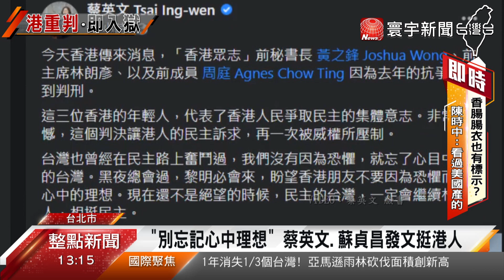黃之鋒等三人判刑 即刻入獄 蔡英文 : 台灣繼續挺港人｜寰宇新聞20201203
香港眾志前秘書長黃之鋒、前成員周庭及前主席林朗彥，被依煽惑、組織及參與未經批准集結等罪，遭判刑13.5個月、10個月與7個月，引起港台各界嘩然，尤其是曾參與過台灣野百合學運的立委鄭麗文，有感而發，認為搞社運要有策略、知所進退，才不會變成雙輸，另外一向挺港的總統蔡英文，也在臉書發文，喊話台灣一定繼續挺港人。